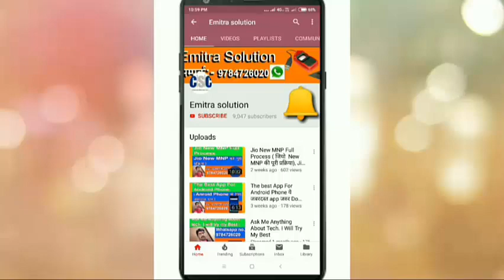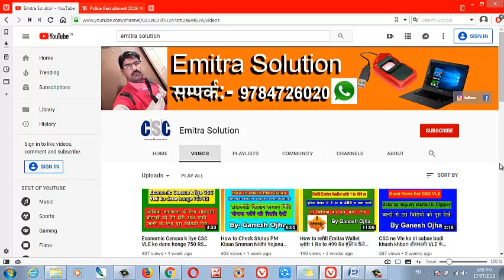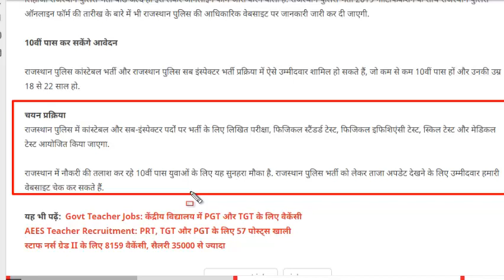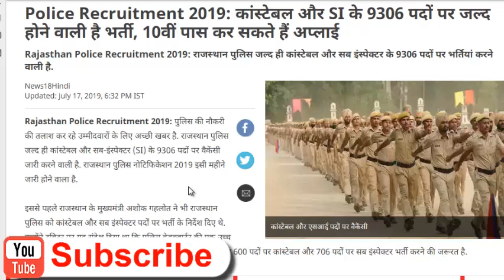Police Recruitment 2019-कांस्‍टेबल और SI के 9306 पदों पर जल्‍द होने वाली है भर्ती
Dosto is video mei mene bataya hai Rajasthan me jaldi hi Police Constable ki bharati hone wali hai. Isme kitne Pad honge Kya Qualification hogi. is abhi ki jankari k liye aap hamare is video ko poora Jarur dekhe.